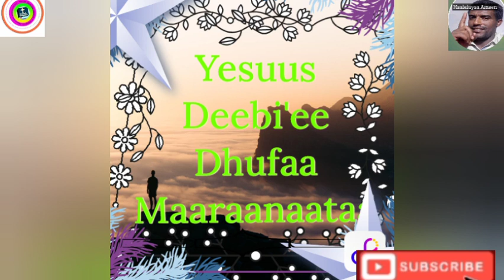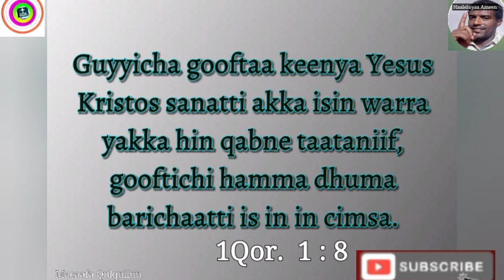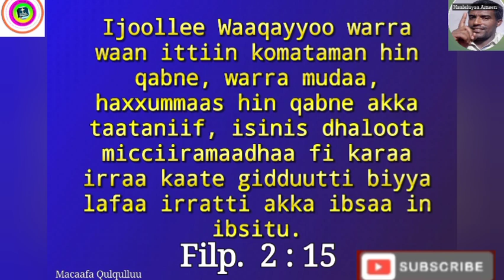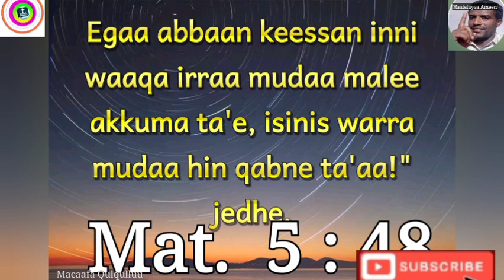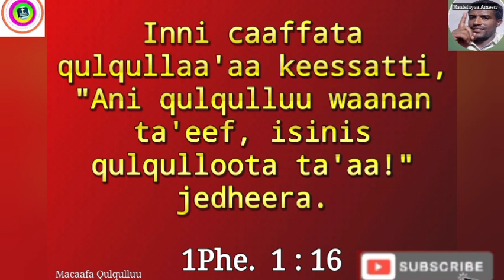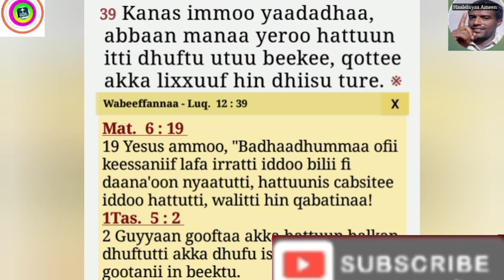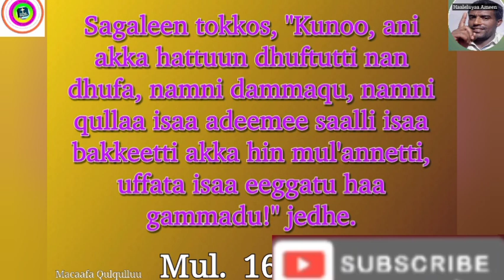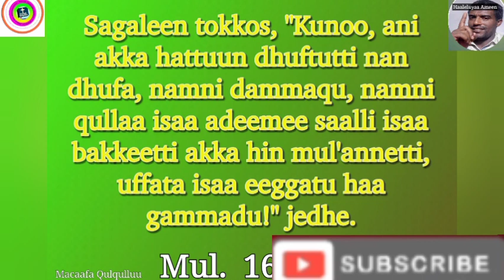Yesuus deebi'ee dhufa maaraanaataa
Yesuus deebi'ee dhufaa